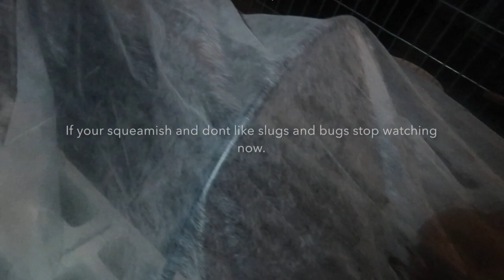Vlog #13 slugs and bugs midnight action! Watch neve go green!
Vlog #13 slugs and bugs midnight action! Join us in our gardening adventures in the holy city of jerusalem. On neve yerushalayim campus .